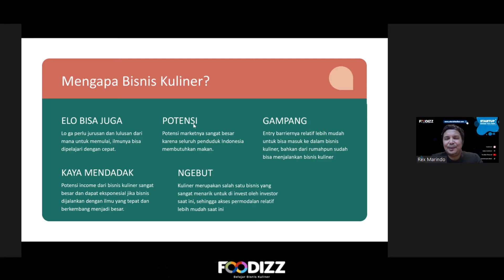[OVERVIEW] STAR UP BISNIS KULINER - DAY 1